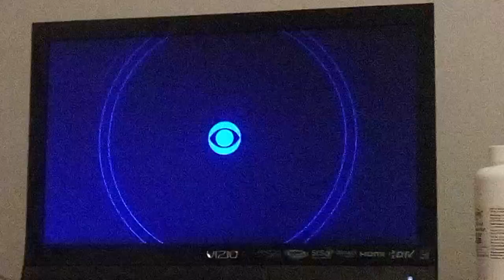Let's Make A Deal Primetime #8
Shanice has won $20,000 in cash plus $100 of her singing. $20,100.

Savannah has won a trip to Scotland worth $23,350 but she has decided to go for the Big Deal and she has won $26,000 in cash.

Adam has been zonked but he has $300 of his tap dancing. The zonk was a mobile phone booth.

Johnny was playing go big or go home and has won $5,000 in cash, 2 of the $250, and a Zipline adventure worth $2,950. Total is $8,450.

Danielle has won a trip to Croatia. $21,889

Both Justin and Ashley has won a trip to Barbados. $11,200. Not a couple.

Brylyn was playing go for a spin and won $400

Yolanda is taking home $9,999

These are the results from Let's Make A Deal Primetime and also I tried to turn up the brightness of my phone but it was too late.